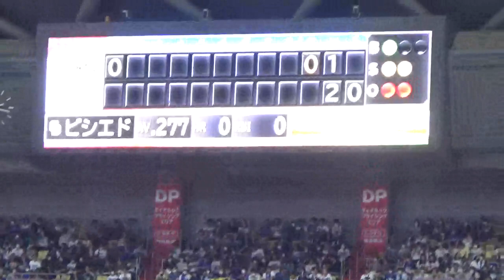初回中日チャンスにビシエド(得点圏10-0)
2023.5.7バンテリドームナゴヤ中日vs巨人